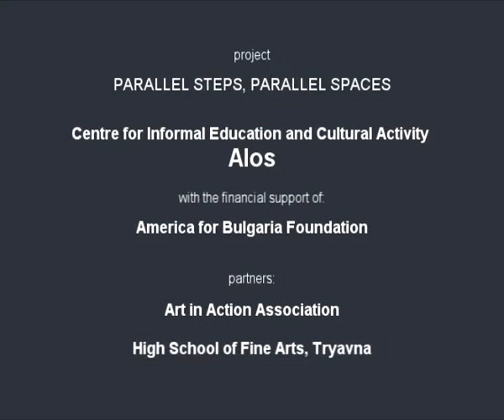PSPP_1_Ephemeral_Art_eng